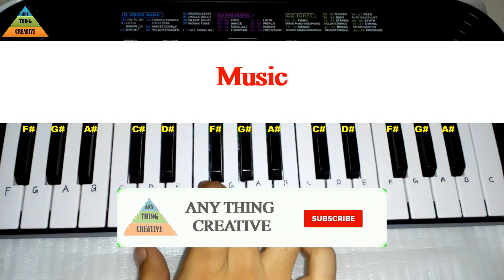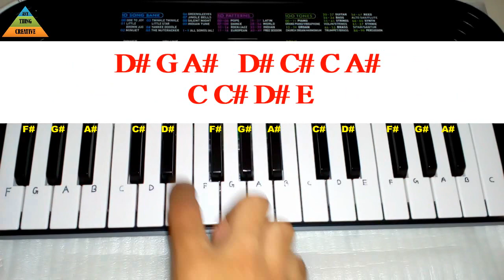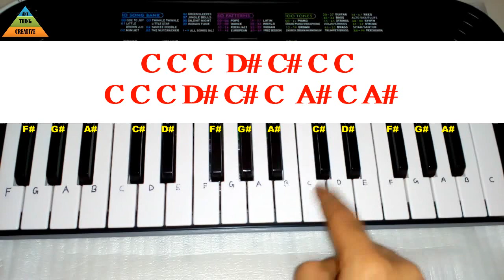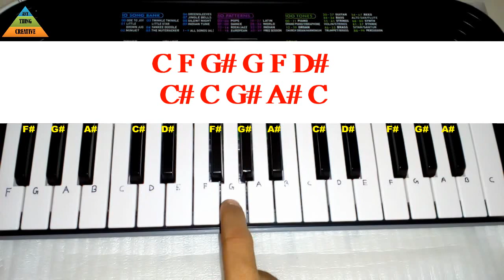Pyaar Manga Hai Tumhi Se Tutorial on Piano (Casio Sa 47) By Madan Mali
Pyar Manga Hai Tumhi Se

Song – Pyar Manga Hai Tumhi Se
Movie - College Girl

PIANO PURCHASE LINK

Yamaha Remie PSS-E30 37-Key Portable Mini Keyboard, White

Yamaha PSS-A50 Touch Sensitive keyboard (Battery and USB bus powered)

Note